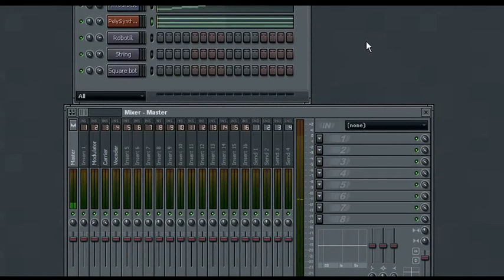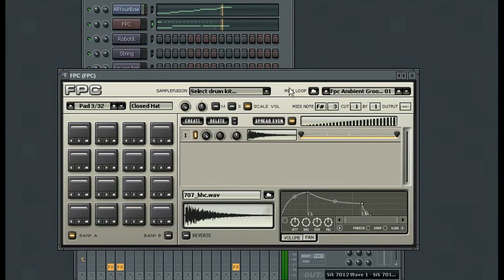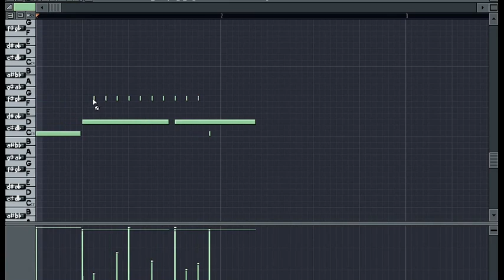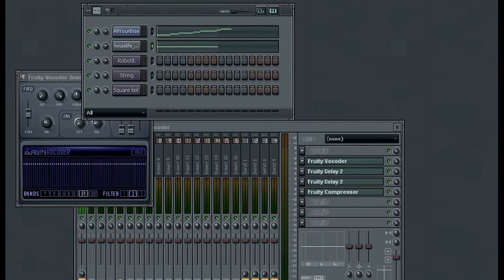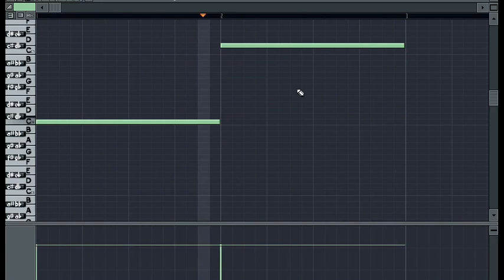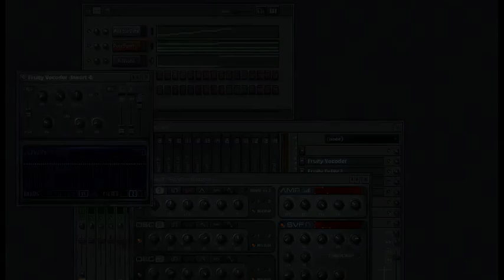03 Devices#01 The Vocoder